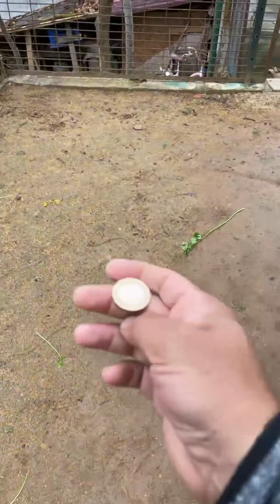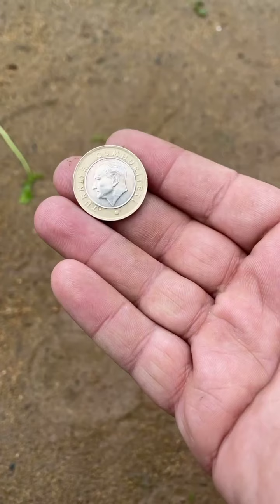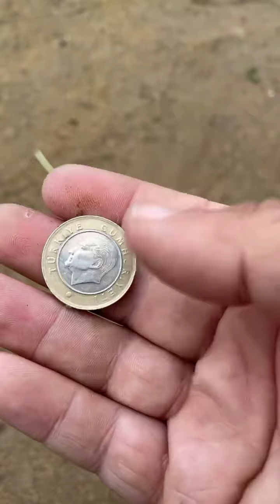Tahmin yarışmasının kazananını Canlı yayında Yazı Tura ile belirledik.